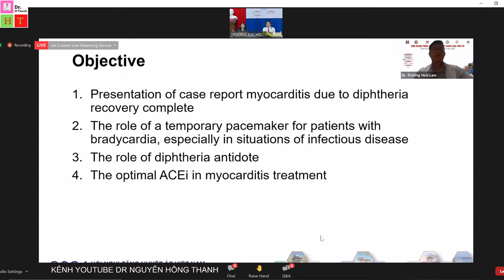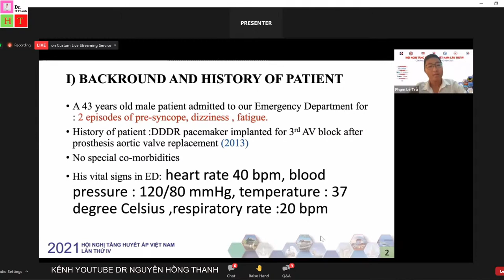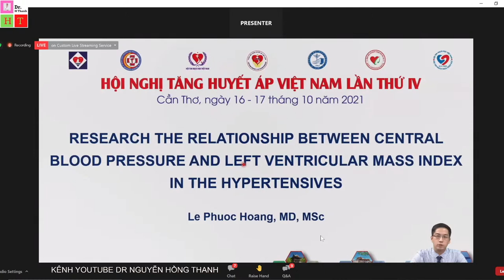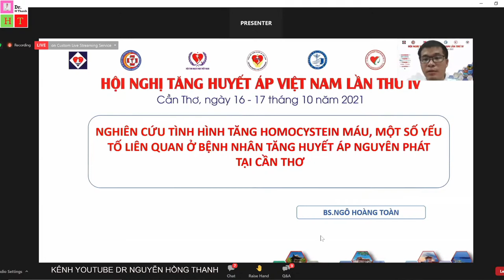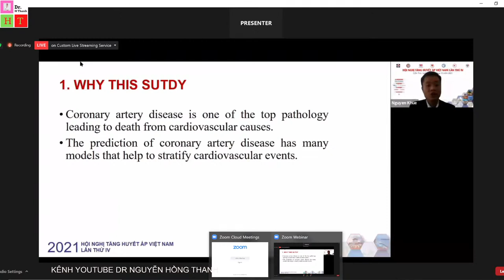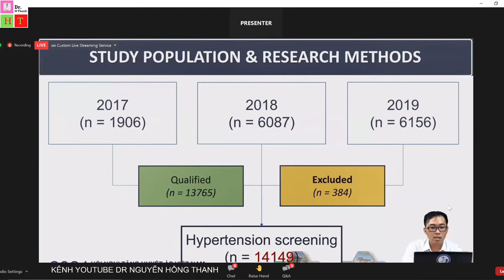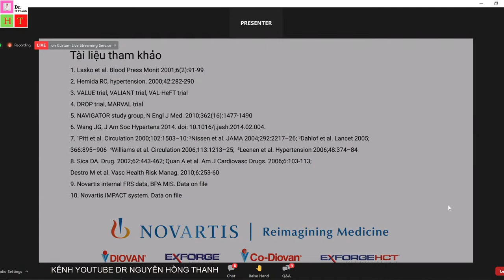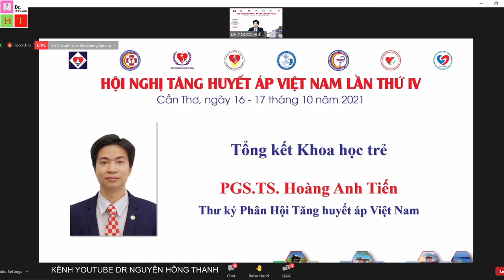NGHIÊN CỨU KHOA HỌC TRẺ